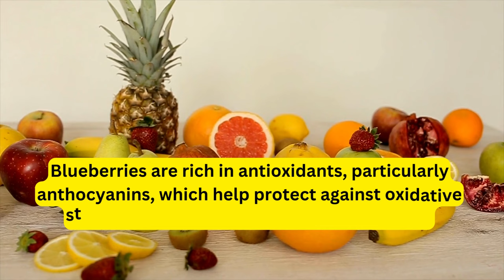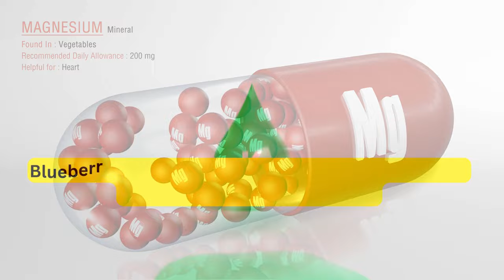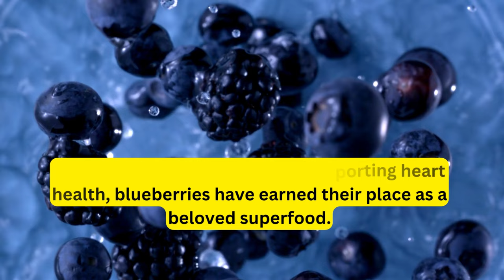Nutrients and Health Benefits of Blueberry in daily Life | Health and Fitness | Diet | Fruit | Food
Encourage Us:
🍇 Nutrients and Health Benefits of Blueberry in Daily Life 🍇

In this informative video, we delve into the incredible health benefits of blueberries and how they can positively impact your daily life. Blueberries are not only delicious but also packed with essential nutrients that promote overall well-being.

🌟 Health Benefits 🌟
Blueberries are rich in antioxidants, such as anthocyanins and vitamin C, which can help combat oxidative stress and boost your immune system. Additionally, they contain fiber, promoting digestive health, and are known to support heart health and brain function.

🥗 Incorporating Blueberries into Your Diet 🥗
Discover creative and delicious ways to incorporate blueberries into your daily meals. Whether it's adding them to smoothies, oatmeal, salads, or desserts, you'll learn how to make the most of these nutrient-rich berries.

🏋️‍♂️ Fitness and Blueberries 🏋️‍♂️
Find out how blueberries can complement your fitness journey. With their anti-inflammatory properties, they can aid in post-workout recovery and muscle repair, making them an excellent choice for fitness enthusiasts.

🍽️ Nutritional Profile 🍽️
Learn about the key vitamins and minerals present in blueberries, including vitamin K, manganese, and various phytochemicals. Understanding their nutritional profile will help you appreciate their role in maintaining a balanced diet.

Join us in this eye-opening exploration of blueberries' benefits and get ready to enhance your health and well-being with this delightful and versatile fruit!